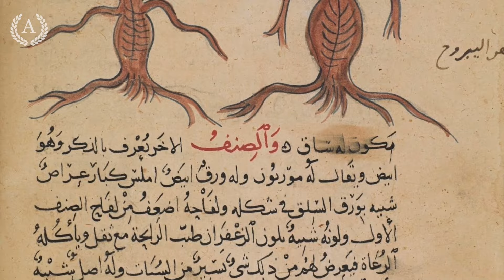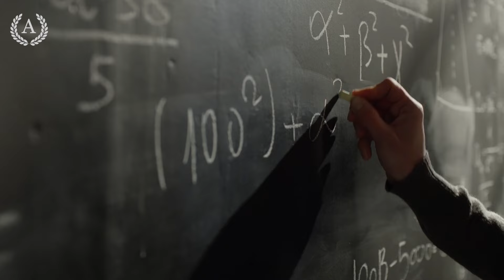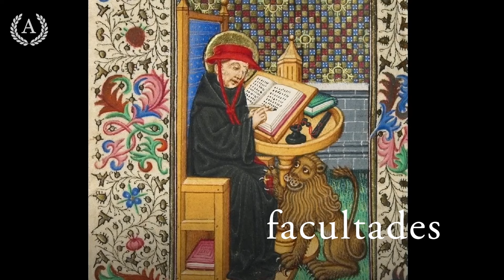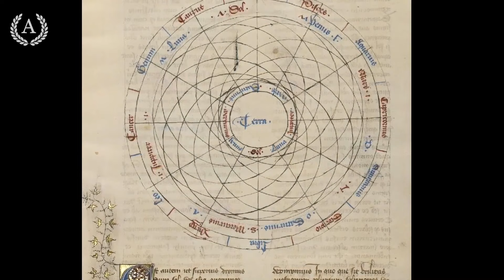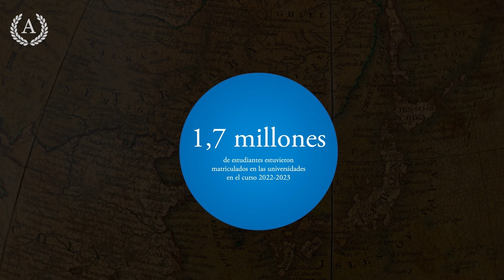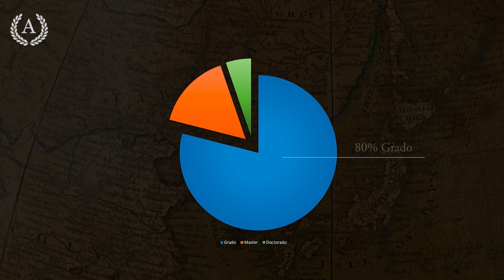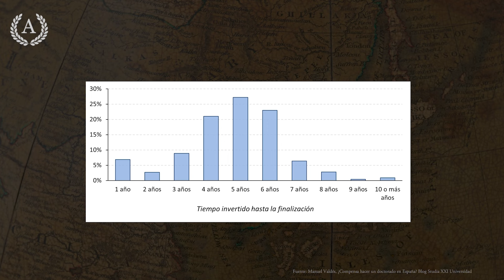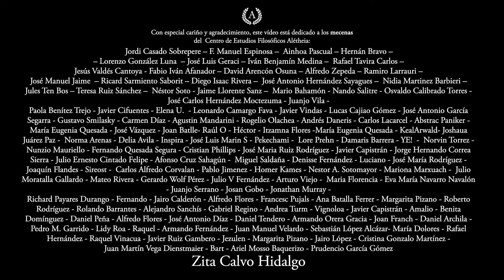Qué es una tesis doctoral o PhD - Dra. Ana Minecan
¿CÓMO PUEDES APOYAR ESTE CANAL? 🎁

SABER MÁS
Si deseas conocer mi historia, la pasión que me mueve y las razones que me han llevado a crear este canal único de filosofía, échale un vistazo a mi web:

0:00 ¿Qué es una tesis doctoral?
0:33 Las primeras universidades de Europa
2:01 La herencia medieval de las universidades contemporáneas
3:13 Organización de las universidades medievales
4:20 Las facultades medievales: Artes, Derecho, Medicina y Teología
4:57 Origen del sistema de grados: Gregorio IX
5:15 El bachiller
6:23 El licenciado
6:37 El magister (master)
7:04 El doctor
8:02 Los catedráticos
8:48 El significado del título de PhD (Philosophy Doctor)
10:35 Una actividad minoritaria: estadísticas oficiales
11:49 Razones por las que no se terminan las tesis doctorales
12:03 Dificultad
14:53 Tiempo
18:20 Problemas económicos
19:14 Resumen final: ¿qué es, por tanto, una tesis?